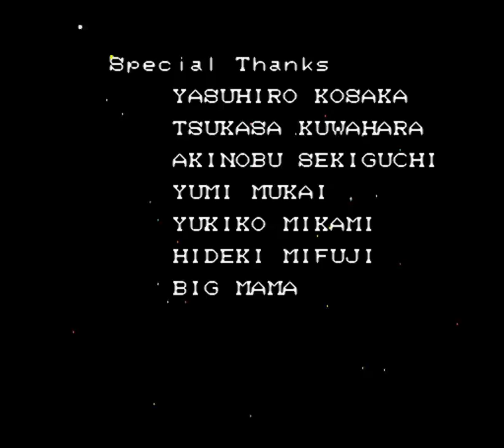Snes Longplay - Super Bomberman 2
Publisher: Hudson Soft
Release date: April, 1994
Genre: Action